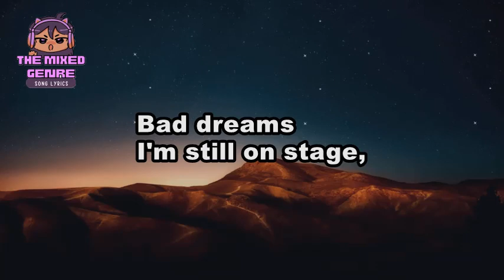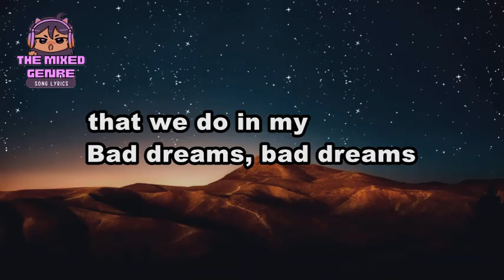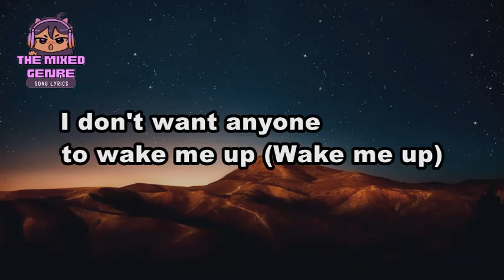Neon Trees - Bad Dreams | SONG LYRICS Version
This is A FAN MADE BY THE MIXED GENRE SONG LYRICS version of "Neon Trees - Bad Dreams"

Original Source:

 • Neon Trees - Bad Dreams

 • EVM